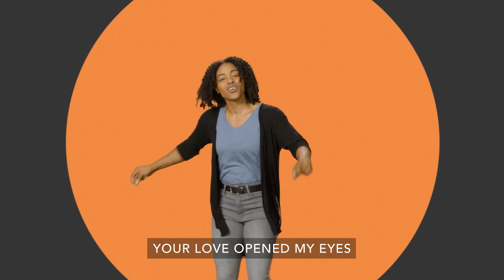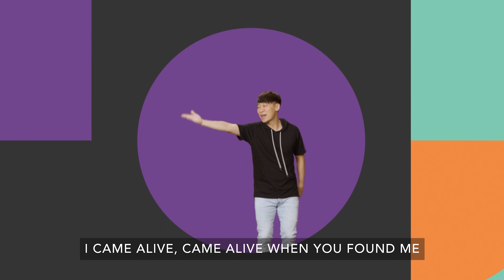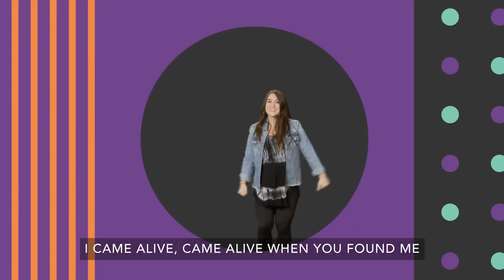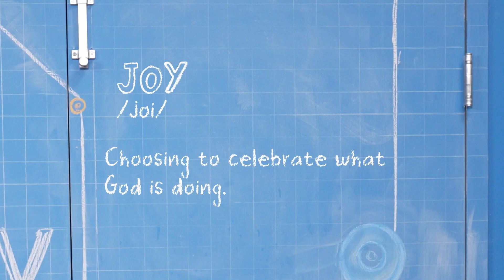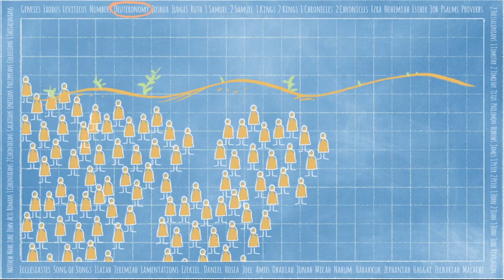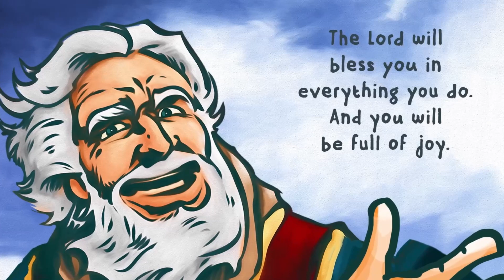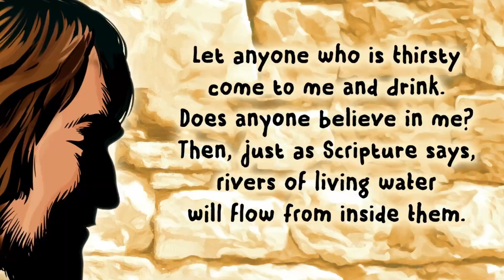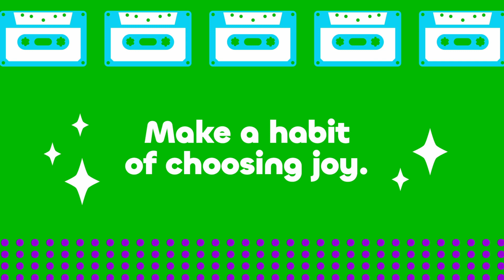Start the Party - Celebrate the Good News - June Week 2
Check out this week's video from Hamline Kids!

Today we continue our new series for the summer titled - "Start the Party - Celebrate the Good News"

Join us in person the first Sunday of every month at Hamline Chapel in Lawrenceburg, Indiana.

All summer we are learning that Joy is choosing to celebrate what God is doing.

Our bottom line this week is - Make a habit of choosing joy.

Our memory verse for the month is - “ “A cheerful heart makes
 you healthy. But a broken spirit dries you up.” Proverbs 17:22, NIrV